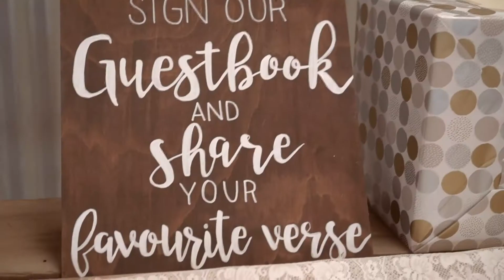Alex & Kelly | Rustic Farm Wedding